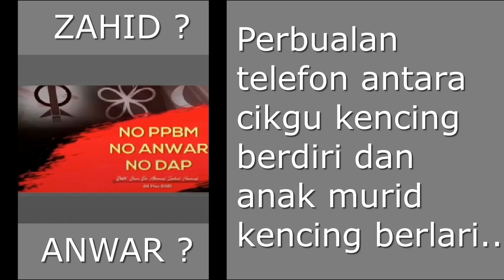RPK MENGAKU TULARKAN AUDIO ZAHID DAN ANWAR..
Soalnya ini adalah perbualan telefon antara cikgu kencing berdiri dan anak murid kencing berlari..
RPK persoalkan mengapa Zahid dan Anwar masing2 tidak membuat laporan polis..
RPK menjemput pihak polis ke Manchester supaya beliau boleh dedahkan sumber rakaman ini diperolehi dan boleh selesaikan siasatan kurang dari 48 jam..
RPK ada membuat pendedahan pertemuannya bersama Tun Dr Mahathir 6 tahun lepas dan perkara ini telah lama diramalkan akan berlaku.
Mengapa Zahid dan Anwar begitu takut sekali kerana RPK dakwa sememangnya terdapat satu konspirasi antara mereka berdua.
Tonton hingga habis video menarik ini serta telitikan kenyataan Lokman Adam, Annuar Musa, Khairy Jamaluddin, Zahidi, Papagomo dan Ketua Polis Negara berhubung isu ini.